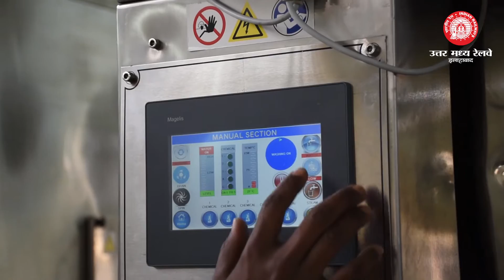Mechanized Laundry -North Central Railway Allahabad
Creativity is the essence of advertising. Creative innovation in advertisements is manifested by artwork designs, message communication, use of colour, pictorial effects etc. Advertising is not an entertainment or an art form, but as a medium of Information. At RD, what we believe is studying the product or service and the more we know about, the more likely to come up with a big idea for selling it.

We at R D Advertising strive to maintain creative excellence with skilled and qualified copywriters, designers, proof readers and translators. An artwork developed, small or big passes through several executive tables for possible suggestions and modifications. Once we are satisfied with the creative design, then it is presented before the sponsor for feedback.